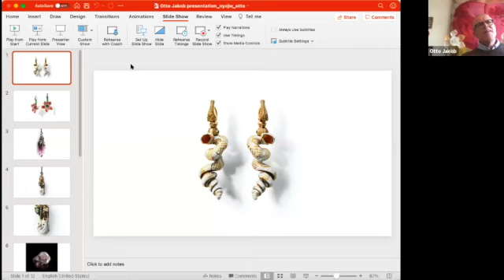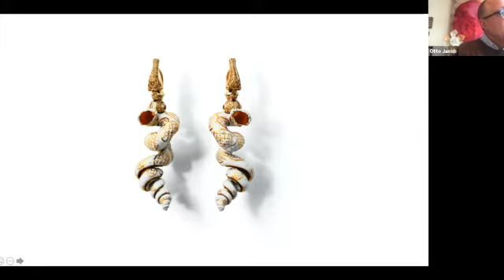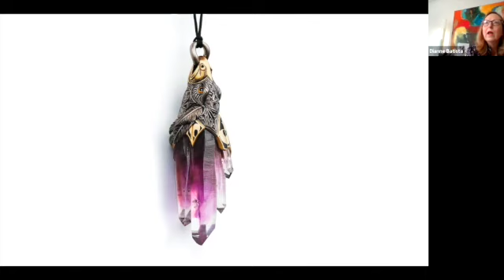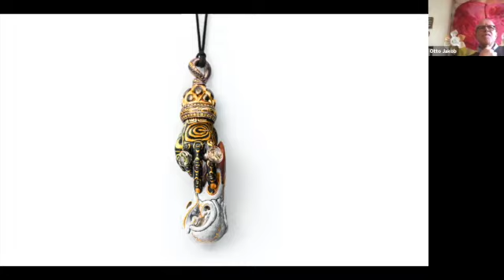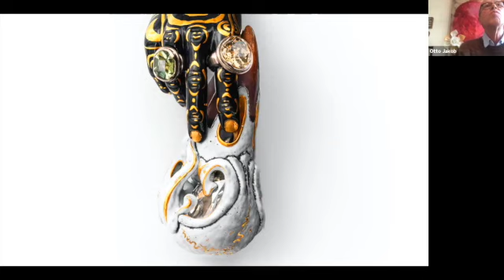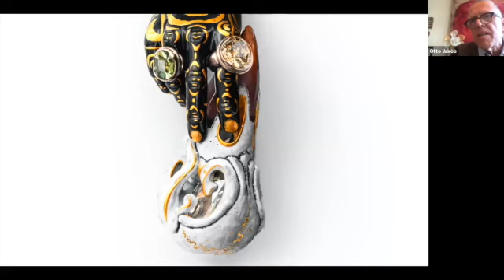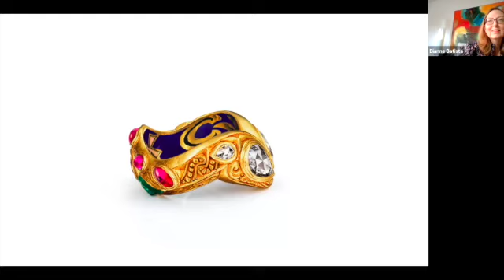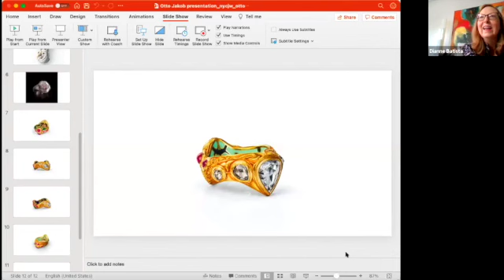Jewelry Confidants: Otto Jakob and Dianne Batista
NYC Jewelry Week welcomes you to A Jewelry Journey with Otto and Dianne: today we travel to Karlsruhe, Germany to visit with goldsmith and artist Otto Jakob in conversation with long-time Jewelry Confidant Dianne Batista. The duo will discuss how art, nature, and travel inspires the self-taught jeweler to create unique, magical jewels that breathe the air of antiquity yet are throughly modern.

NYC Jewelry Week's web series Jewelry Confidants features conversations between friends who LOVE jewelry that provides unique access to the on-goings of the brilliant minds behind your favorite jewels.

More on Otto Jakob:
Otto Jakob (*1951) is a self-taught artist-goldsmith. Between 1977 and 1980 he studied painting with Georg Baselitz. After this exposure to contemporary art, he embarked on a journey to unite his passion for fine art and mineralogy, teaching himself the old techniques through the treatises of Cellini and guided by the ideas of Etruscan and Celtic jewelry. Since 1980 he has devoted himself exclusively to the creation of jewelry.  Early collectors of Otto Jakob’s works were renowned contemporary German artists including Georg Baselitz, Jörg Immendorff, Markus Lüpertz, Günther Förg, and Sigmar Polke. Otto Jakob lives and works in Karlsruhe, Germany. His works are available exclusively at his atelier, at TEFAF Maastricht, and TEFAF New York Fall.

More on Dianne Batista:
Dianne Batista is Director and Sr. Specialist at Rago Wright auction houses. Prior to joining Rago, she was consulting as Archive Manager at David Webb. With over 30 years of experience in the industry, Dianne worked at Christie’s for 10 years where she last  held the position of Assistant Vice President, Senior Jewelry Specialist. She later served as a consultant with Christie’s  and catalogued auctions in New York, London, and Geneva, including the Elizabeth Taylor online auction. She was the Director at Dior Fine Jewelry in New York and the Cinta Jewelry Director at John Hardy. Dianne has lectured extensively on antique and estate jewelry.